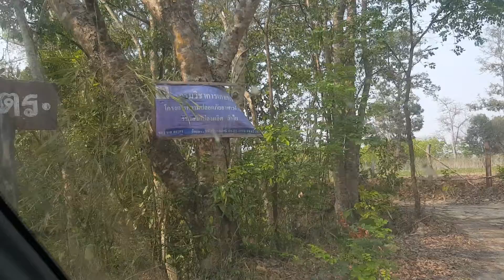ผักหวานป่า_พ่อเฉลิม หนองสูง มุกดาหาร1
🎯 “ปลูกผักหวานป่า เพื่อเป็นแหล่งอาหารให้ครอบครัว”  ติดตามได้จากบทความนี้
 📍 ผักหวานป่าแปลงพ่อเฉลิม  น้อยทรง พ่อเฉลิมปลูกผักหวานป่าด้วยความรัก เป็นแหล่งเรียนรู้และอาหารสำหรับครอบครัวและชุมชน ความสุขคือการได้แจกจ่ายผลผลิตและเห็นคนเก็บและกินมีความสุข
🎀 สนใจเรื่องผักหวานป่า. ติดตามเพจ "แหล่งพันธุ์ผักหวานป่า" ⚡✨🎉
เขียนโดย Sarah Yanin ตุลาคม 22, 2560